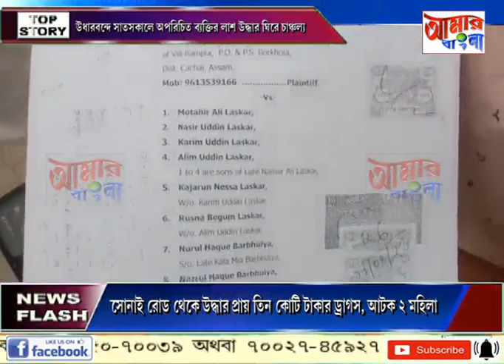AAMAR BANGLA NEWS # 24 02 2023